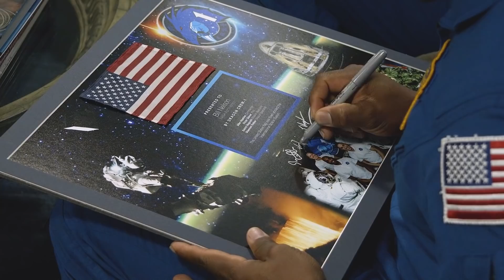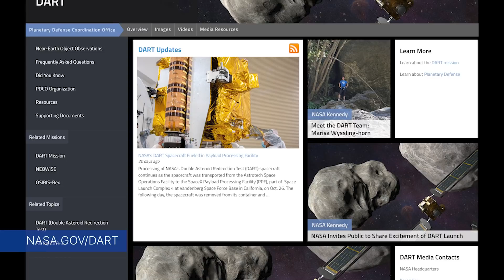The Space Station Crew is Safe Following a Debris Event on This Week @NASA – November 19, 2021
The space station crew is safe following a debris event, our recently returned Crew-2 astronauts discuss their mission, and what our Crew-1 astronauts did in Washington … a few of the stories to tell you about – This Week at NASA!

Producer: Andre Valentine
Editor: Lacey Young